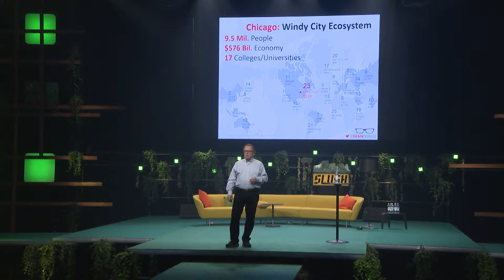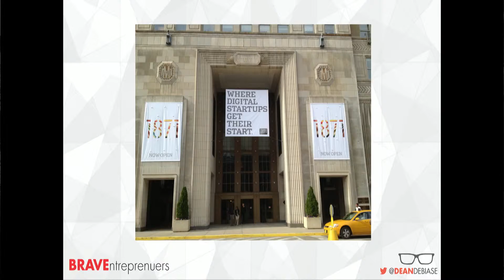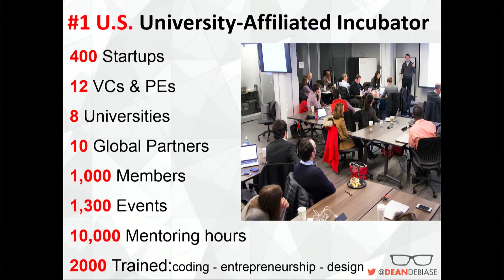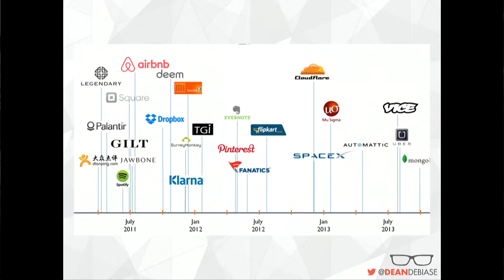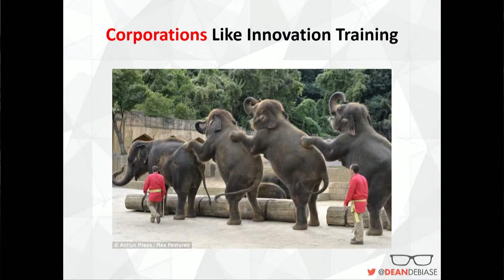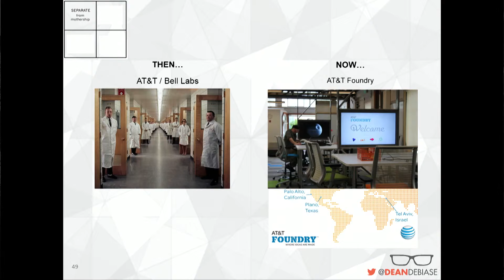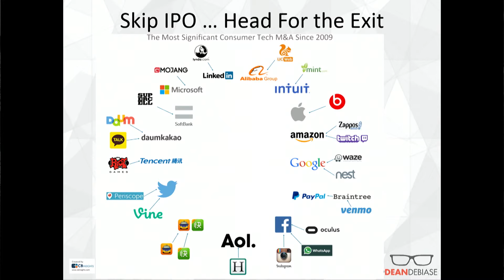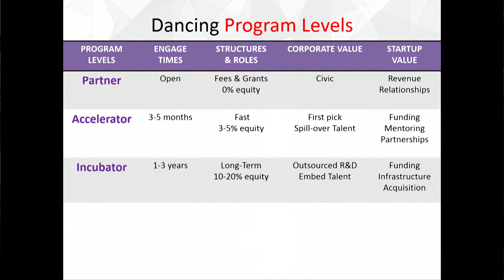Global Collaboration Between Startup Ecosystems by Chairman of Reboot Partners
Speech by Dean Debase (Chairman of Reboot Partners) at Slush 2015.